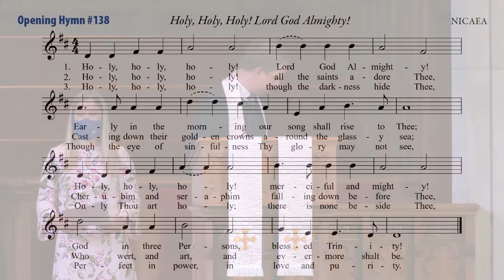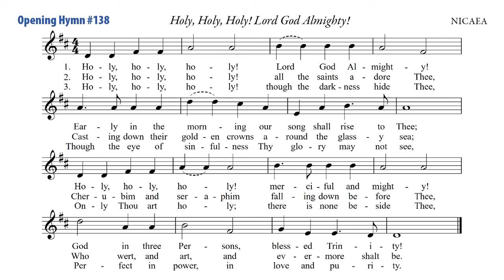053021 04 Opening Hymn: Holy, Holy, Holy! Lord God Almighty! / NICAEA